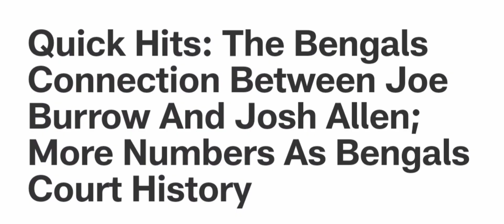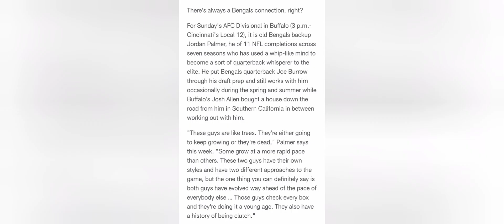the Bengals connection between Joe burrows and Josh allen